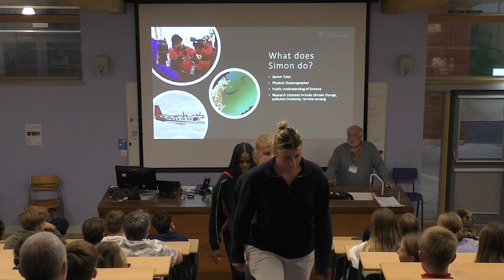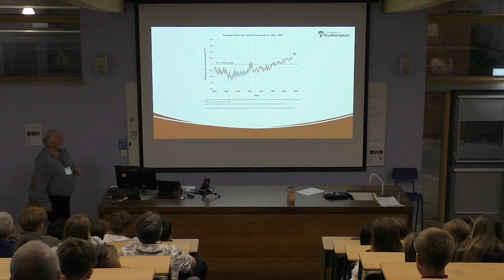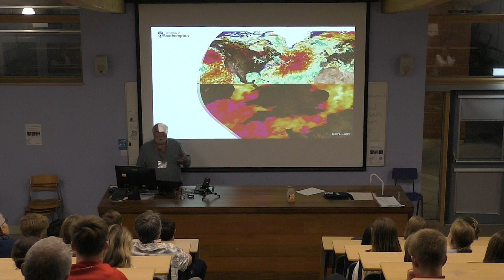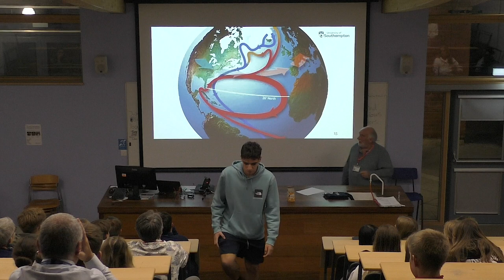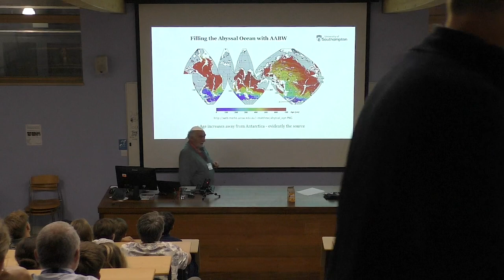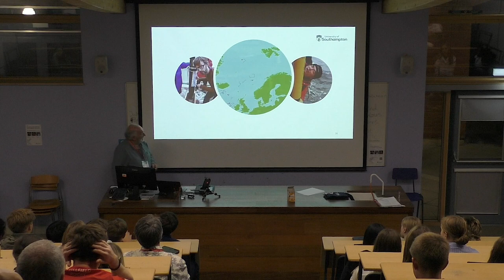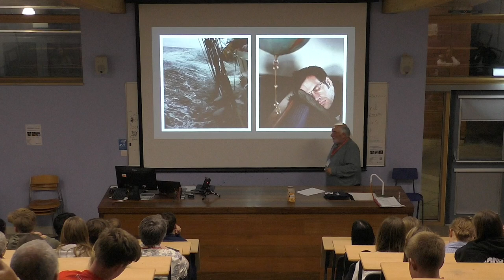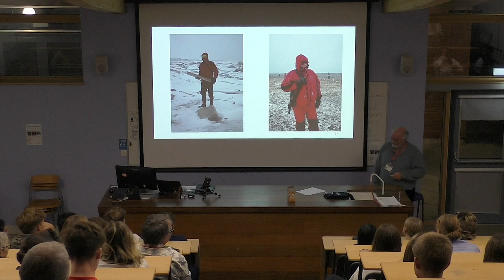Cape Farewell - Dr Simon Boxall